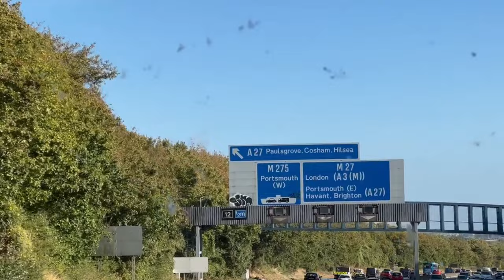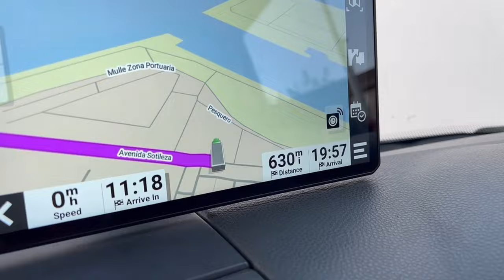RALLYE DU MAROC 2023 Part 1 - VLOG 10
It's our first ever rally, first time we've ridden rally bikes, first time riding in sand, and it happens to be round 10 of the world rally raid championship!
Here's Part 1 of our trip to compete in Rally Du Maroc.